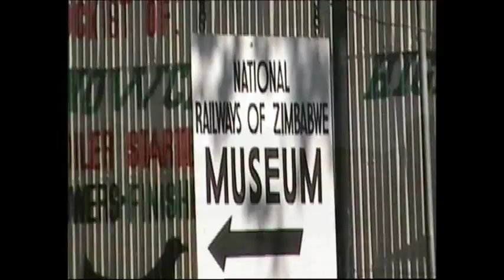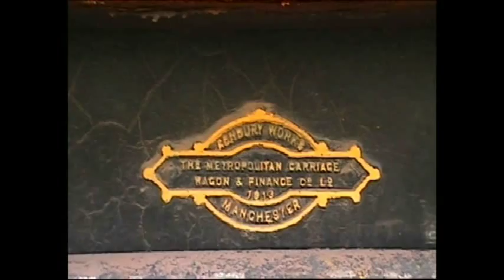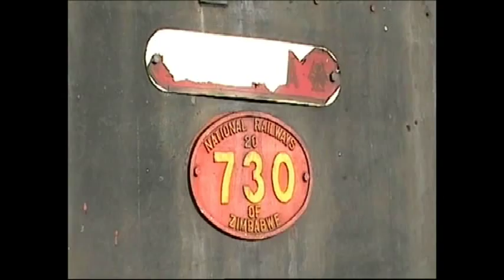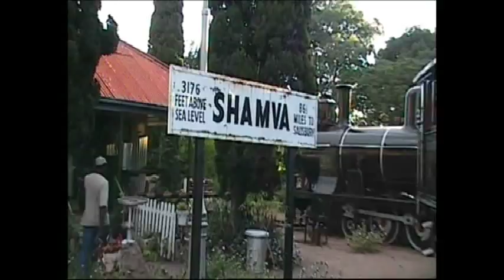Bulawayo Steam Shed and Railway Museum April 2010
A visit courtesy of the staff of the Shongololo Express land cruise train.
16A class Garratt No. 611 in steam.
I'm afraid I couldn't correct the aspect ratio on the old video.